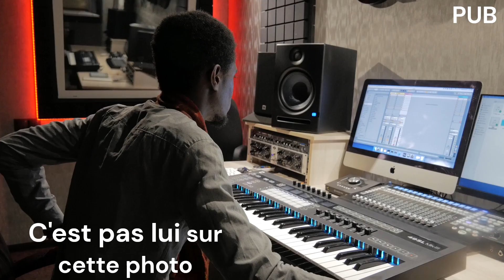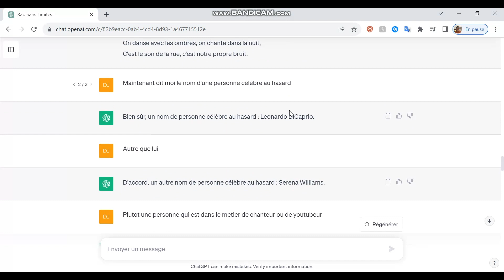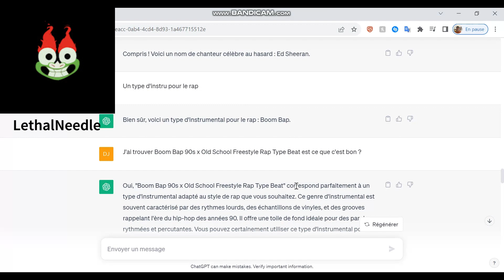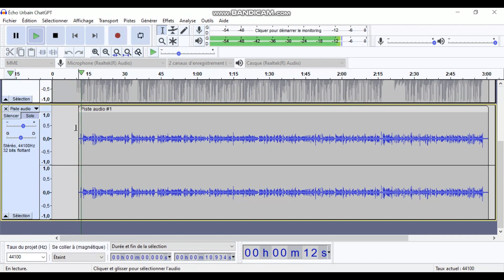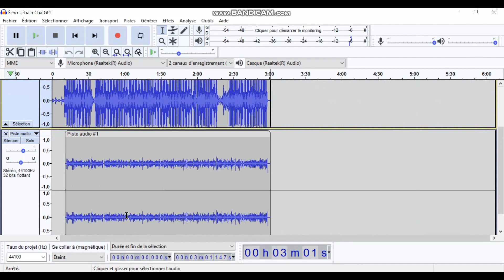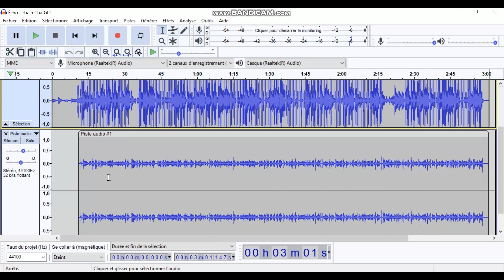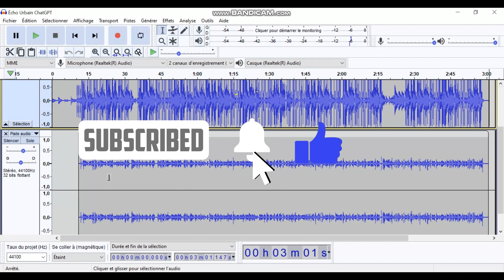FAIRE UN SONG EN 1H AVEC UNE IA ! (incroyable)